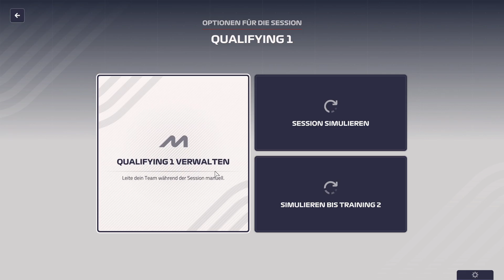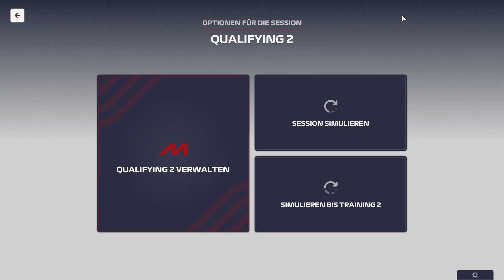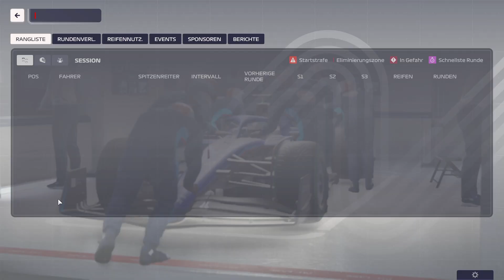[96] Wieder Quali im Regen – F1 Manager 2023 (Deutsch/German)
Deutsch / German
Team: Williams

In Spielberg findet die Qualifikation wieder im Regen statt.